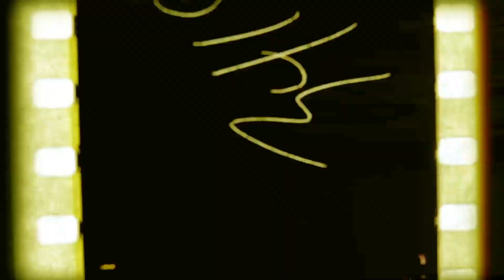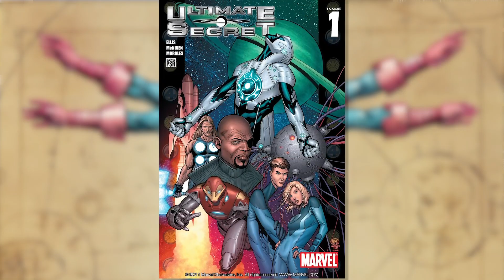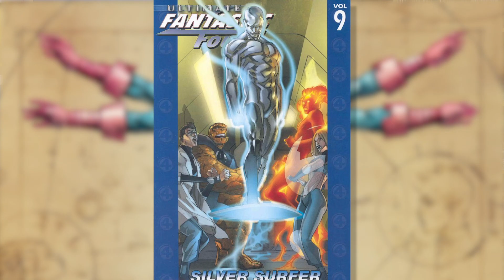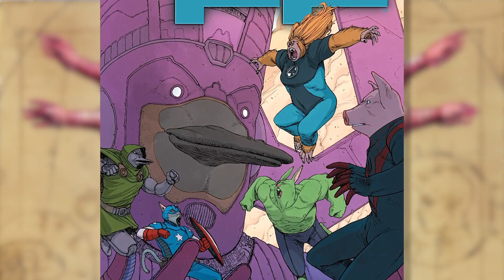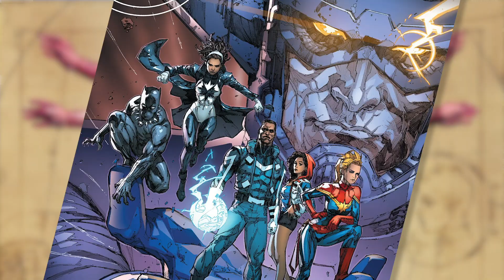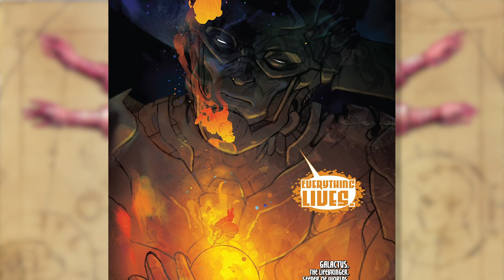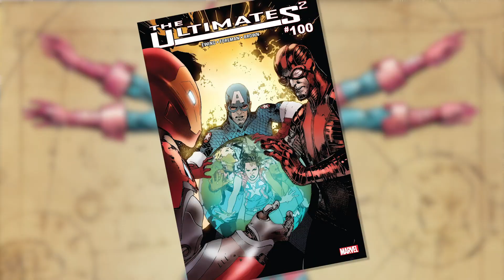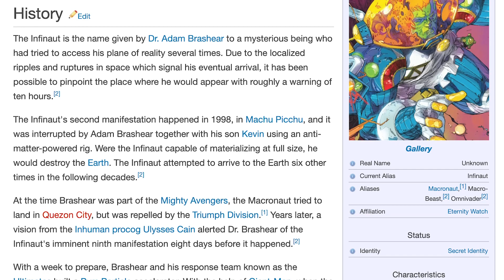ULTIMATE Universe GALACTUS! (Extinction! Cataclysm! Al Ewing’s Ultimates!)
Troy & Dave follow up their Galactus Special with a look into the Ultimate Universe and the big purple bastard's appearances therein. They cover the Ultimate Galactus Trilogy, Ultimate Cataclysm, and Al Ewing's The Ultimates. Join them in their Cosmic Hunger!

And be sure to check out our guest stars from last episode, DANIKA

Stay hungry.

or look cool like us by grabbing some Imperius Merch